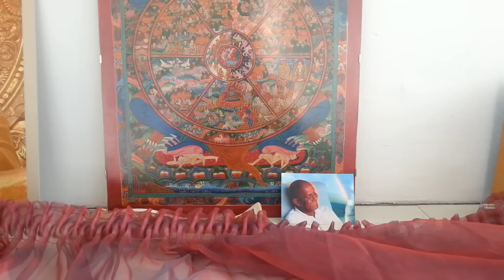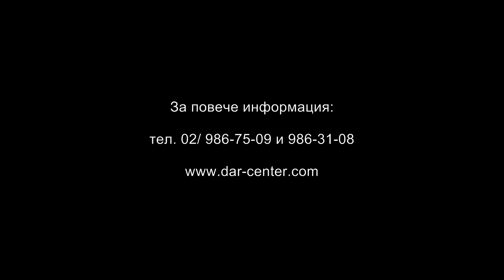Йога за отслабване и за трудноподвижни хора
От 19 февруари 2014 г. Здравен център „Дар" организира нов оздравителен курс по Йога за нормализиране на телесното тегло и за трудноподвижни хора. Следващите дати могат да бъдат променени за удобство на участниците в курса.

В курса ще се използват средствата на системата Йога: йоготерапия, дихателни упражнения (пранаяма), целенасочена медитация, мантри, мудри, релаксация, подходящи за целта упражнения (асани, вияями) очистителни и други йогийски техники и практики. Ще се изучават и прилагат основите на природосъобразния начин на живот в съвременните условия, съветите на Аюрведа, Макробиотиката, традиционната китайска медицина, Техниката за емоционална свобода, както и на нашата народна медицина в областта на храненето, фитотерапията, самовнушението, масажи, диагностиката по външния вид и много други.